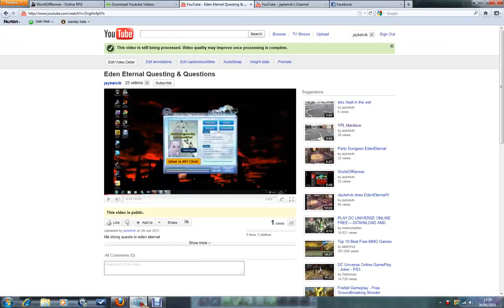Eden Eternal questing & questions 2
me doing yet another quest :) and grinding my way to lvl up